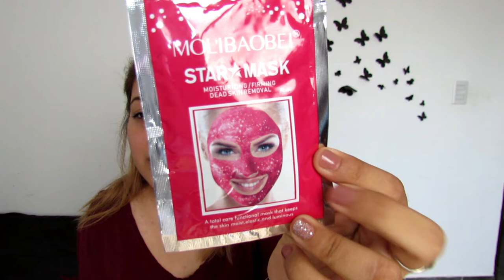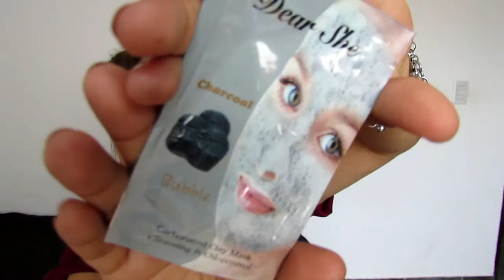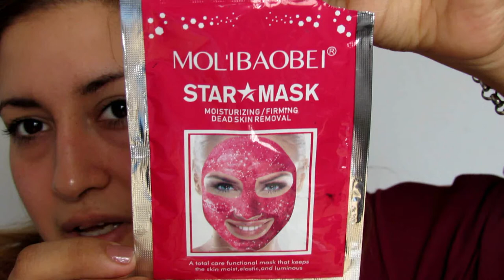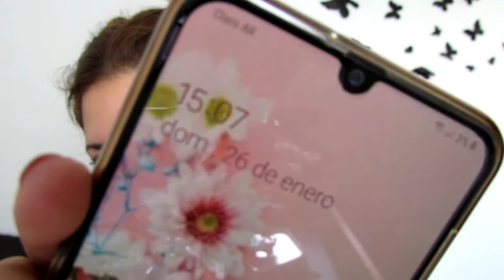MASCARILLAS DE ONCE! FUNCIONAN?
Mi instagram

Artist: Ikson

Download/Stream: /PTYuCAP2Xw

Artist: MBB

Song: Happy

Download/Stream: /EcpN43j1